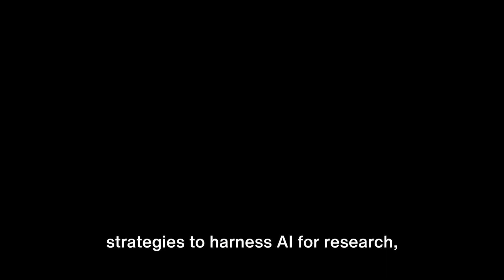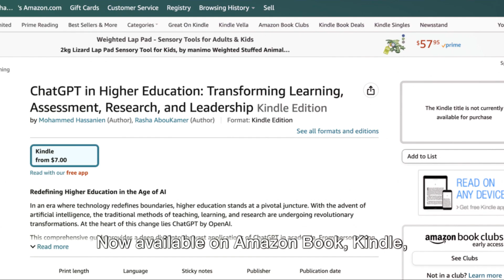Book release:ChatGPT in Higher Education: Transforming Learning, Assessment,Research, and Leadership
New Release Alert: "ChatGPT in Higher Education: Transforming Learning, Assessment, Research, and Leadership"

Hello Colleagues and Fellow Educators,

I'm thrilled to share with you the launch of a groundbreaking book that I believe will be a game-changer in the world of academia: "ChatGPT in Higher Education," authored by :
Prof. Mohammed Hassanien and
Dr. Rasha Aboukamer.

🚀 In an era where AI is redefining the boundaries of education, this book serves as a comprehensive guide to integrating ChatGPT into higher education. It offers practical insights for enhancing classroom learning, innovative strategies for research and student engagement, and thought-provoking discussions on the ethical implications of AI in our field.

Let's embrace the future together and redefine learning with AI.                                                                                                  1 2